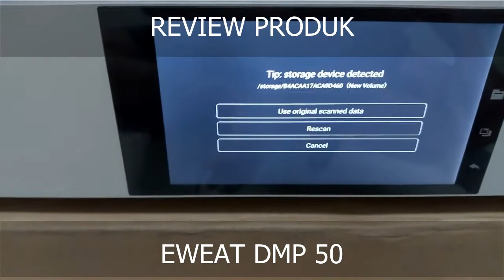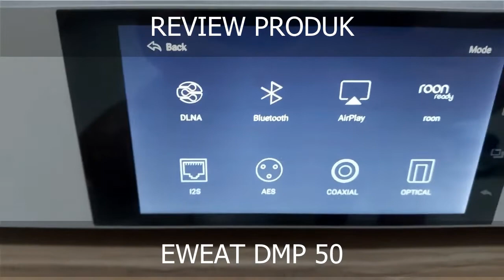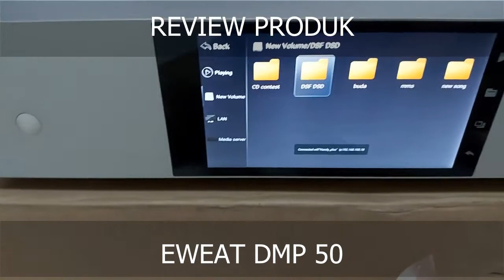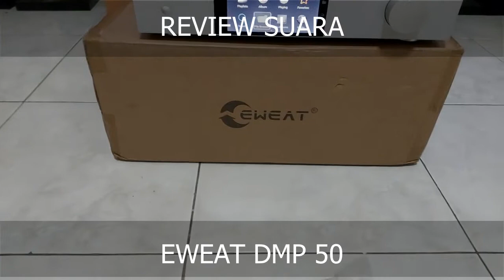Unboxing dan Review EWEAT Digital Music Player DMP 50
REVIEW EWEAT DMP 50

Digital music player flagship dari EWEAT
bisa memainkan streaming , DSD , Flac dll , dan bisa MQA juga

- menggunakan chips ess9038 pro yang bisa mencapai snr 140 db dan crosstalk 122 db
- menggunakan xmos xu-216 usb program
- menggunakan komponen eksotis dalam pemilihan komponen di dalamnya
- Balanced output preamp
- dual R core trafo
- Hdd slot
- 5.5 inch touchscreen display
- multiple file format
- multiple online music streaming
- bisa di control dari smartphone

keunggulan dari produk ini (opini saya) :
1. built quality alluminium tebal
2. sound quality : suara mewah , bersih , panggung lebar dan informasi penuh
3. ergonomis
4. aspek akustik (tidak memerlukan monitor / tv yang sering kali mempersulit akustik)

kekurangan produk ini (opini saya)
susah menghubungkan ke internet . sehingga tidak bisa mencoba fiture streaming , tapi ini mungkin karena keterbasan saya dalam hal internet

Kesimpulan :
Suara yang baik dan layar yang jelas adalah kelebihan dari DMP 50 ini kekurangannya ya seperti yang saya tulis di atas susah untuk koneksi ke internet mungkin kalau saya lebih ngerti soal internet maka masalah ini tidak terjadi